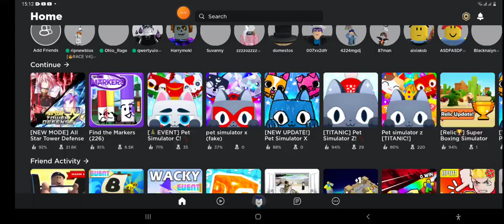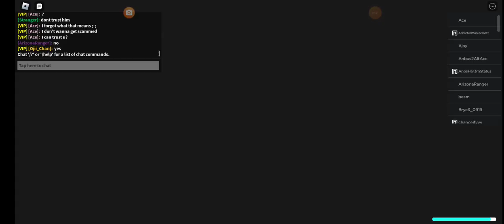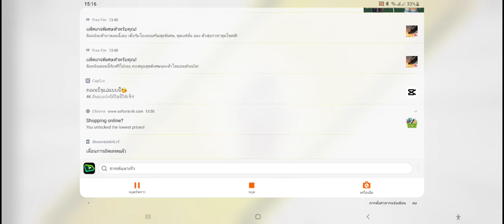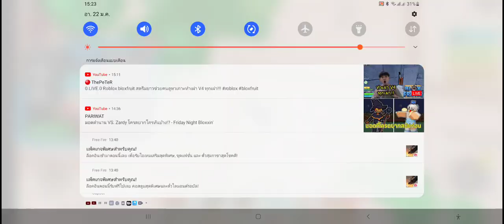แจกโค้ด all star Tower Defense| roblox